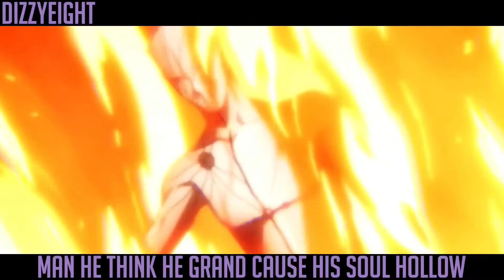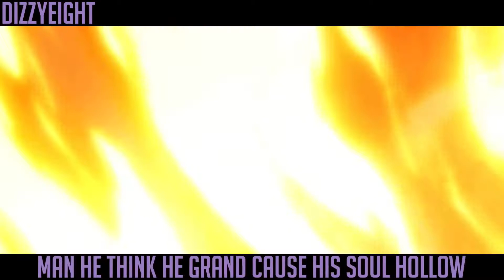Daddy’s home (hourlong version)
Ohh Harold